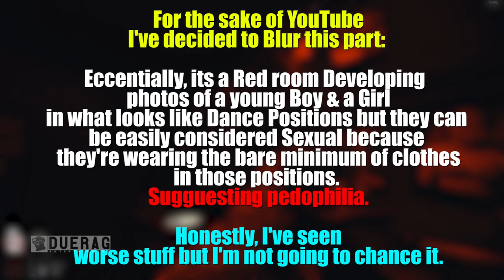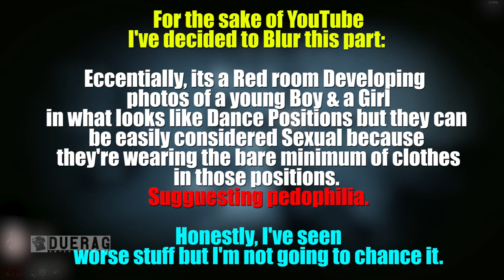Ready Or Not - What The Hell is WRONG With These Developers??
Songs Used;